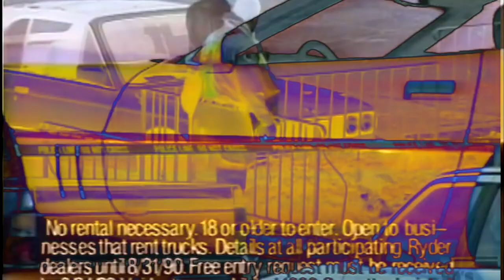April 19 (Yellow Ryder Truck)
Full album on freeweedshirt dot bandcamp dot com